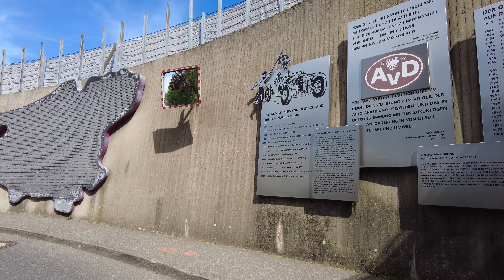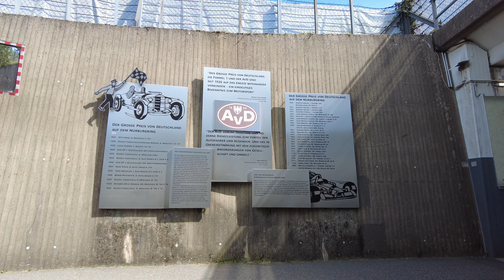2022.05.15 4K Nürburgring Nordschleife GP-Strecke walking tour, Kölner Kurs & Adenau-Classic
A walk around the Nordschleife entrance area, parking lots around Devil's Diner, track entrance and exit, doing a bit of carspotting. Later on a walk through the Historisches Fahrerlager and the pit lanes on the GP track.

On the GP track there was the oldtimer motorbike event "Kölner Kurs", and the "Adenau-Classic" gathering of oldtimer cars.

00:00 Nordschleife entrance parking
15:39 GP-Strecke Kölner Kurs
32:30 Historisches Fahrerlager Adenau-Classic